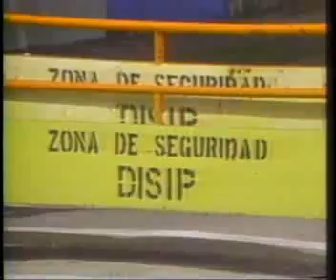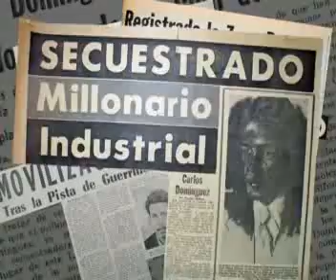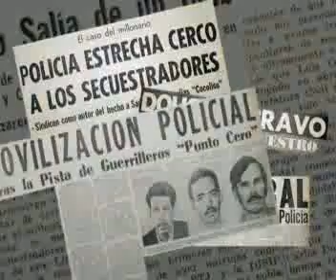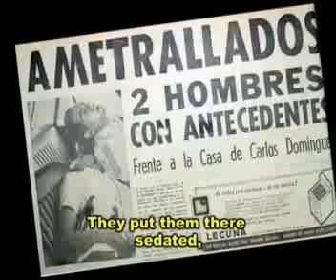Posada Carriles - Part 3/12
TERRORISM MADE IN USA